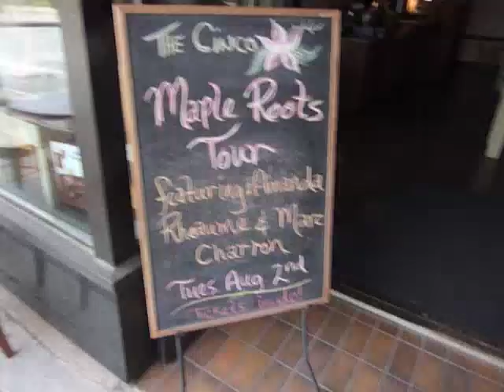Maple Roots Tour - Amanda Rheaume & Marc Charron - Blog #3